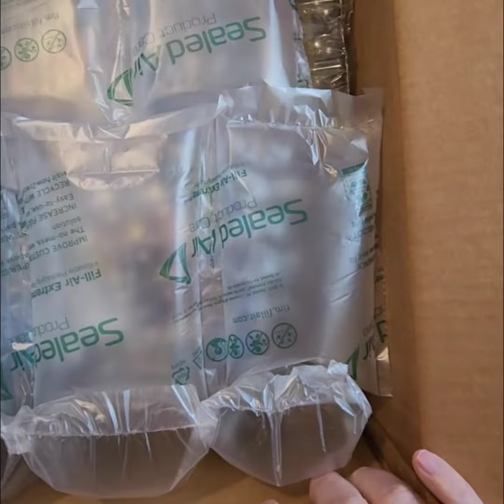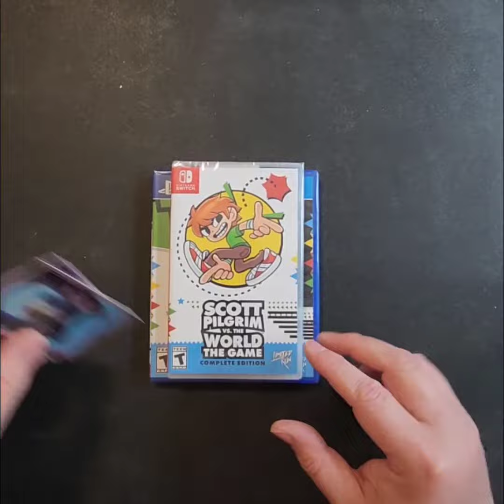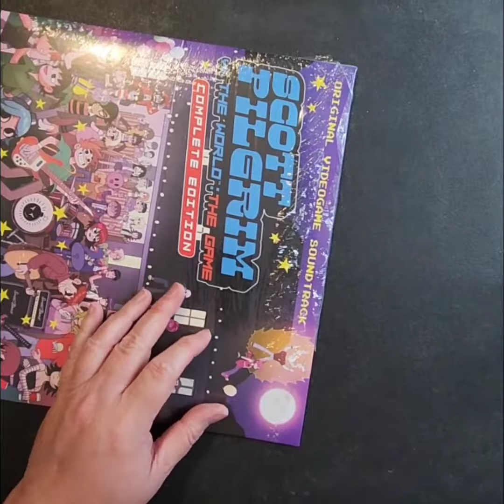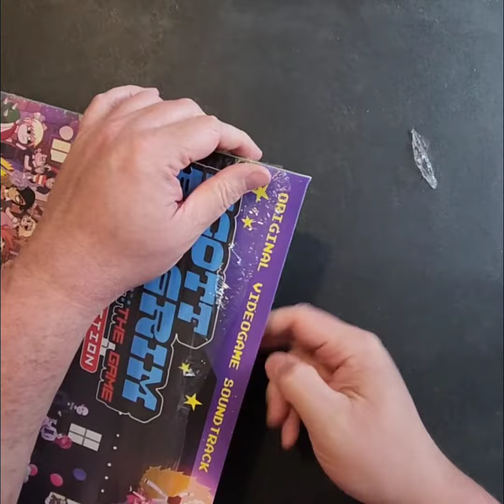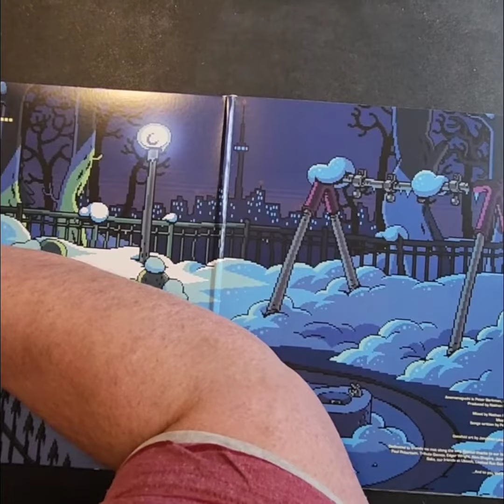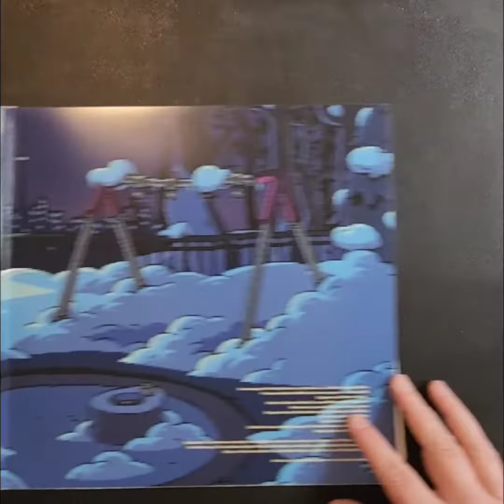Delivery - Opening a package from Limited Run Games - Scott Pilgrim vs the World: The Game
Opening up the latest additions to my collection. This package is one I had been waiting a long time to receive from Limited Run Games. It contains the Switch and PS4 versions of Scott Pilgrim vs the World: The Game as well as the vinyl OST.